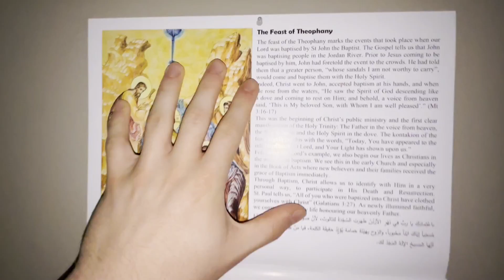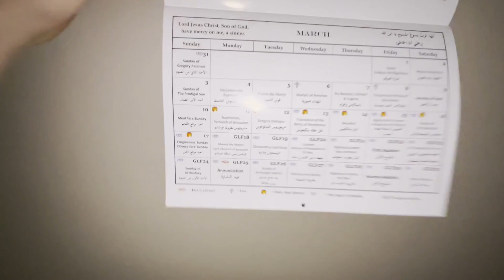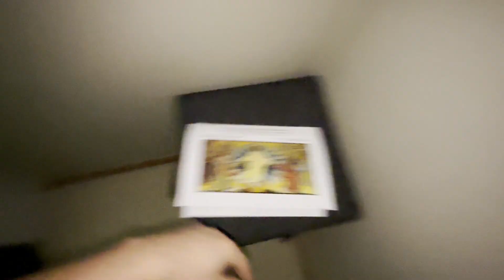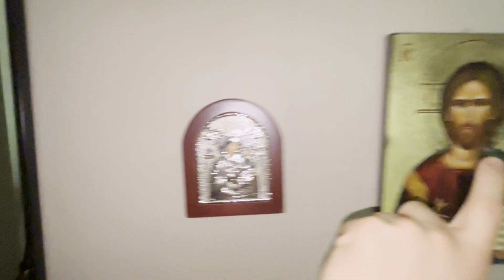idk what to title this...